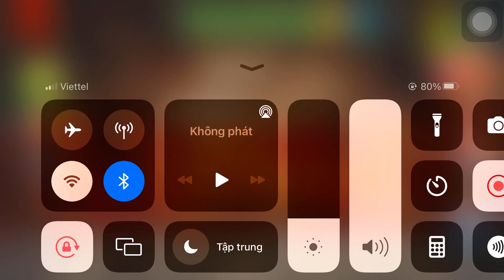The Buddy vs Baozhu | Kick the Buddy